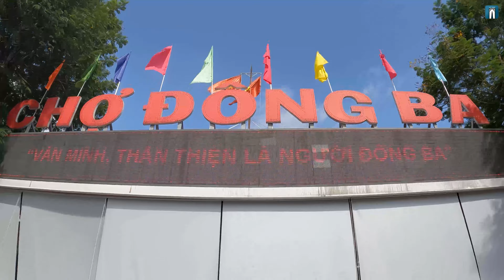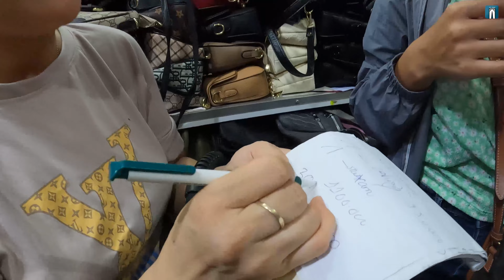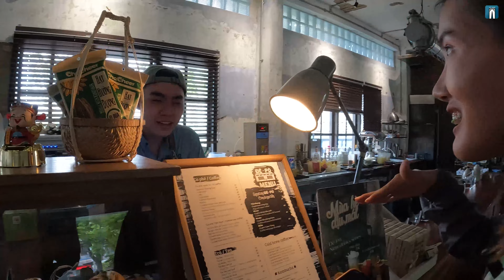🇻🇳ทริปเกือบล่ม เดินตลาดดงบา มีอะไรมากกว่าที่คุณคิด -เที่ยวเมืองเว้ เวียดนาม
🇻🇳The trip almost failed. Walking through Dong Ba Market. There's more to it than you think. -Travel to Hue, Vietnam